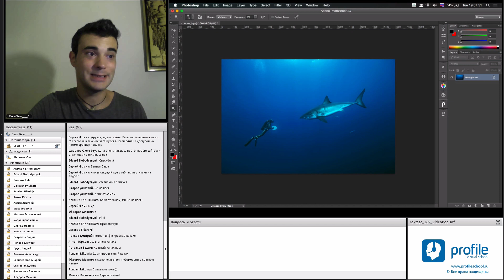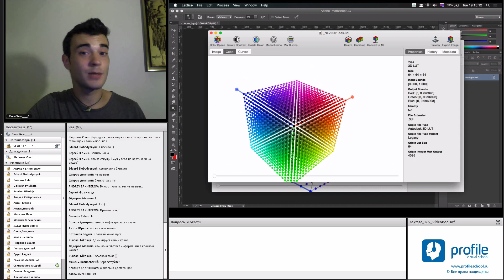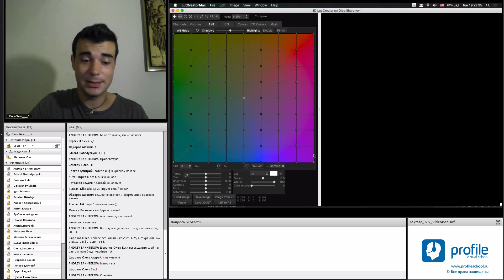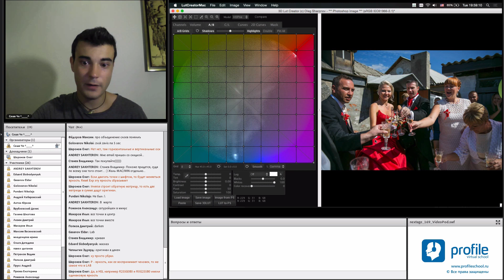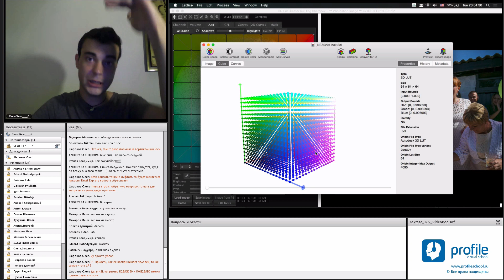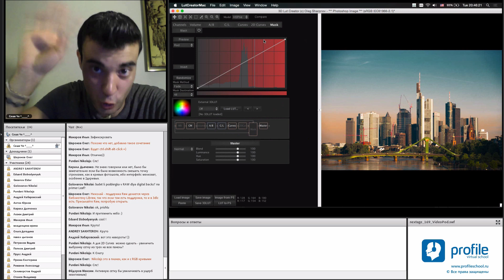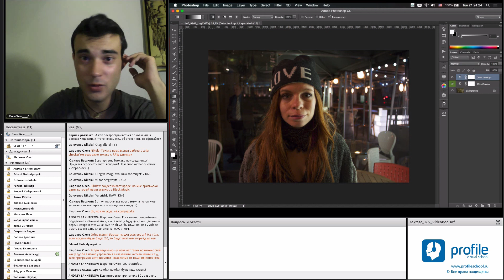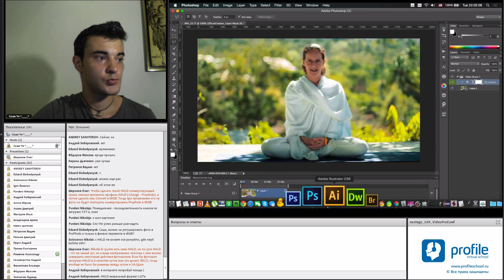3D LUT Creator. Следуй за белым кроликом. Саша Чалдрян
Смотрите эпизод онлайн занятия.

3D LUT Creator – революционный инструмент для наглядной цветокоррекции. На онлайн мастер-классе вы разберетесь со спецификой строения LUT’а и научимся работать с программой 3D LUT Creator.